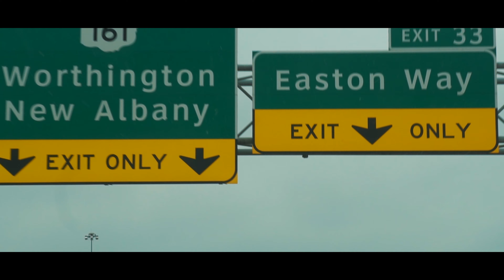PRE-VACATION VLOG.. (S3:E2)